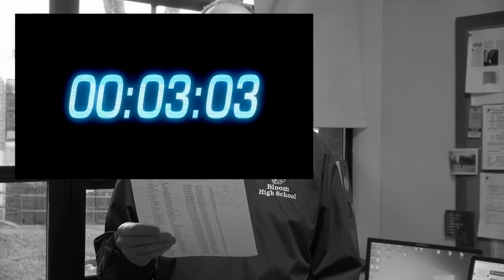BloomScene 09-27-22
Tuesday show featuring 45 Seconds in the Counseling Office with Mr. Doherty.